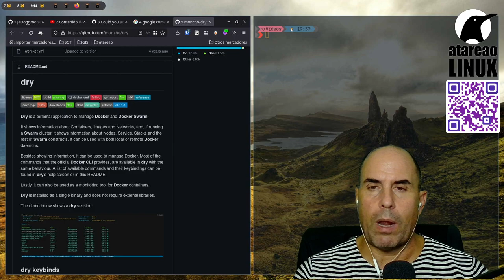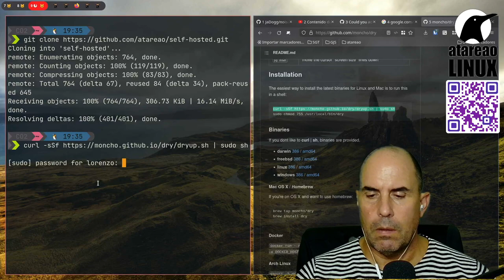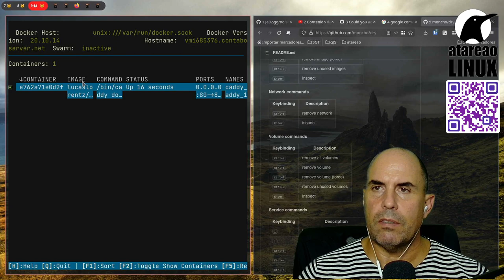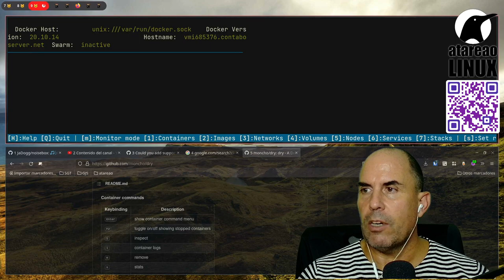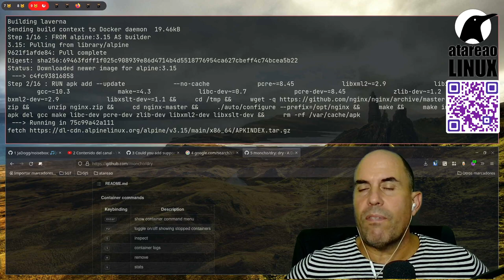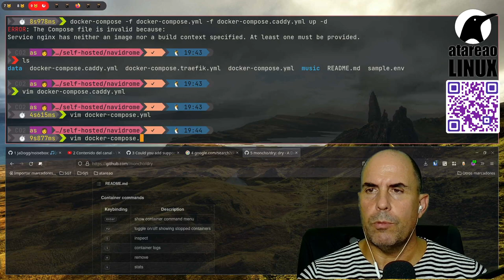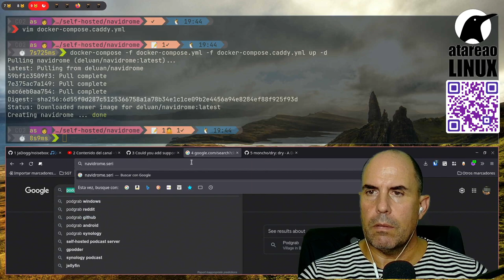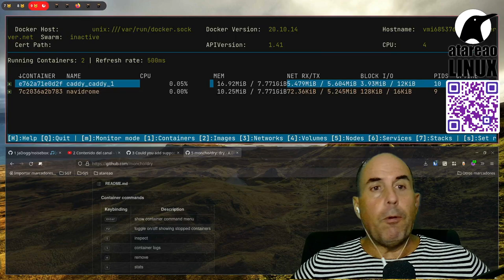Gestionando contenedores Docker con interfaz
dry es una sencilla herramienta para la terminal que te permitirá gestionar contenedores e imágenes Docker de forma sencilla y visual. Puedes realizar la mayoría de los comandos Docker con un cliente TUI que te hará el trabajo algo mas sencillo.